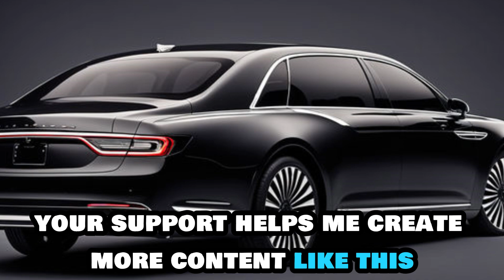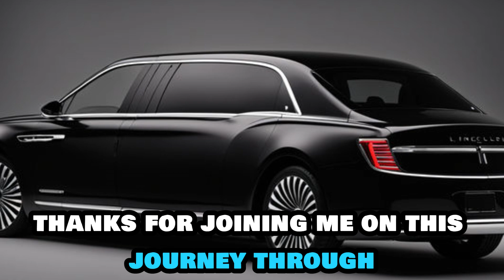Unveiling the 2024 Lincoln Continental Super Limousine: Ultimate Luxury and Elegance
🚗✨ Discover the 2024 Lincoln Continental Super Limousine: A Masterpiece of Luxury and Elegance! ✨🚗

Join us as we take an exclusive look at the 2024 Lincoln Continental Super Limousine, a true symbol of luxury and sophistication. In this video, we'll explore the stunning design, advanced features, and unparalleled comfort that set this limousine apart from the rest.

🔍 What's Inside:

Exterior Excellence: A detailed tour of the sleek, sophisticated exterior design that commands attention.
Interior Opulence: Step inside to experience the lavish interior, complete with premium materials, cutting-edge technology, and spacious seating.
Performance and Power: Under the hood, discover the powerful engine that ensures a smooth and powerful ride.
Innovative Features: From advanced driver-assistance systems to state-of-the-art infotainment, see how the 2024 Lincoln Continental Super Limousine redefines modern luxury.
Exclusive Insights: Hear from experts and get an in-depth look at what makes this limousine the ultimate choice for those seeking the pinnacle of luxury.
👀 Why Watch:
If you appreciate luxury vehicles and want to stay updated on the latest in automotive excellence, this video is for you. Whether you're a car enthusiast, a potential buyer, or just love to see beautiful cars, you won't want to miss this!